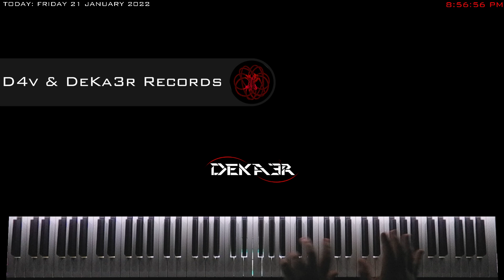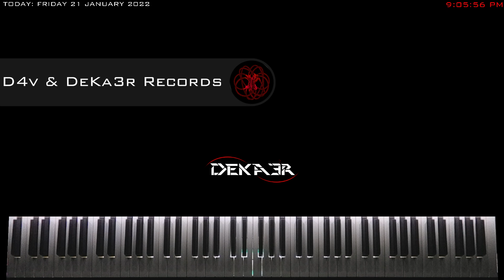🔴 IRL 🎹 EJERCICIOS para PIANO - FA sostenido Mayor - ESCALAS DOBLES en SEXTAS - 1617